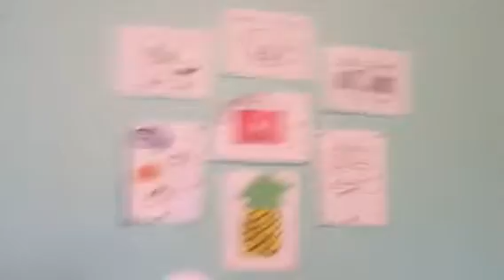I Drew Logan Paul!! || 1st Summer Vlog :)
Hope you like it, as always! Vlog should be up most likely every other day at the least!

Socials:
Musical.ly @emmaaxoxo06
Snap @emmaaxoxo06